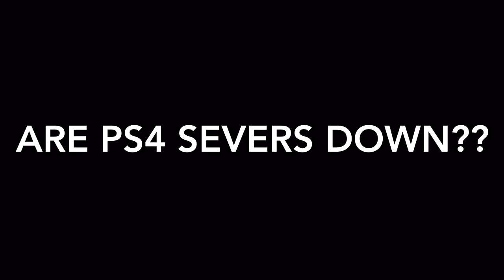Ps4 Servers Down???